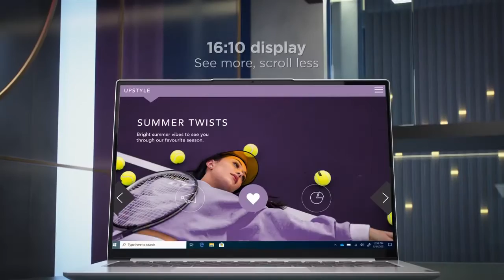Lenovo Yoga Slim 7i Pro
Meet the Lenovo™ Yoga™ Slim 7i Pro. Get things done fast, with the Intel® Evo™ platform’s remarkable combination of responsiveness, long-lasting battery life and stunning 90Hz 2K+ OLED visuals. Best-in-class connectivity ensures you’ll never feel left behind, and AI-optimized performance adapts to your needs, providing incredible battery life that will last all day.